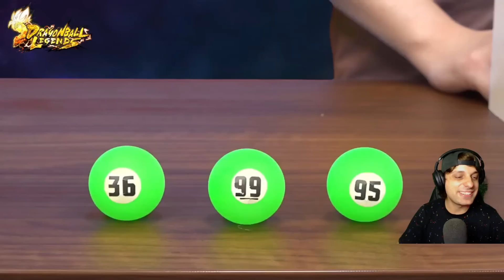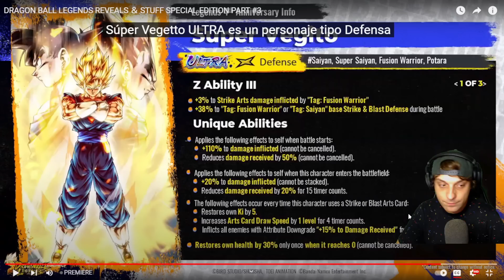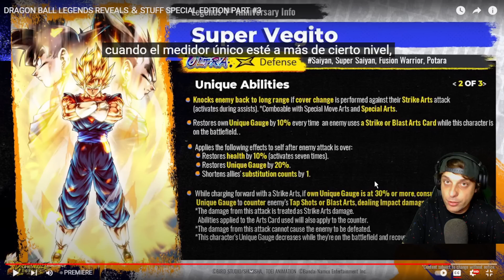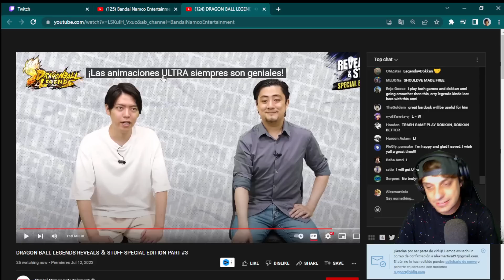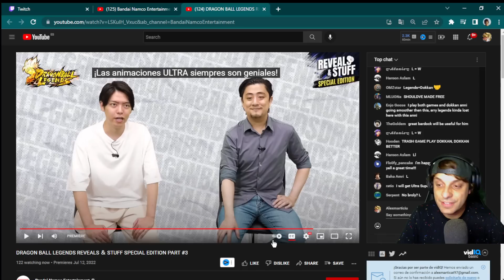😱¡LLEGA el MEJOR PERSONAJE de DRAGON BALL LEGENDS! SUPER VEGITO ULTRA